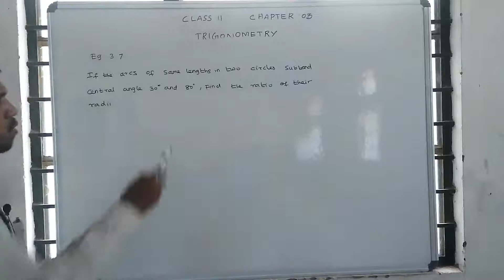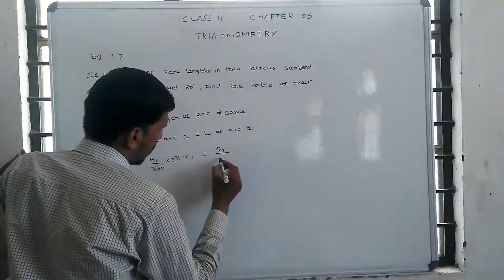Class 11 maths | chapter: 3 | Trigonometry | Example: 3.7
chapter: 3
 Trigonometry
 Example: 3.7